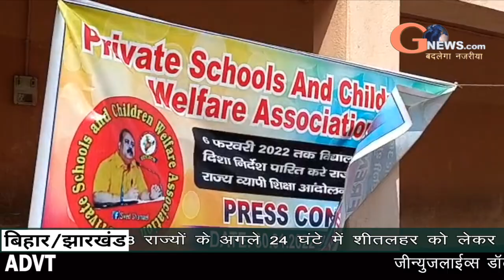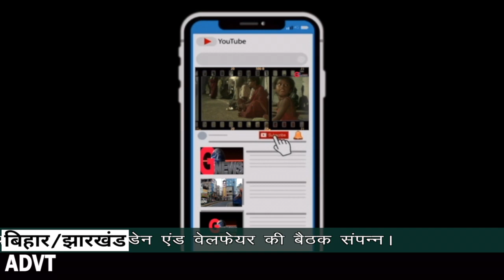बिहार सरकार को अल्टीमेटम 7 फरवरी से स्कूल खोलने की मांग पर प्राइवेट शिक्षक करेंगे प्रदर्शन